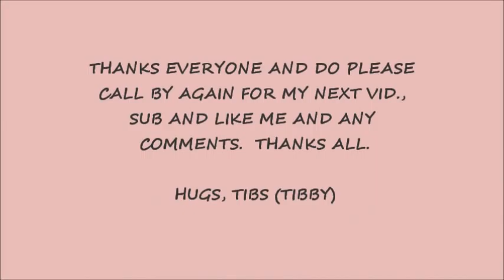DOILY EDGE FLOWER - 1st tutorial of mine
I used a Martha Stewart punch and 120grm printer card.  I did use glimmer sprays on my first flower but it looked pants so might use watercolours next time.  Thanks for calling by, come again please!  :O)  Tibs x